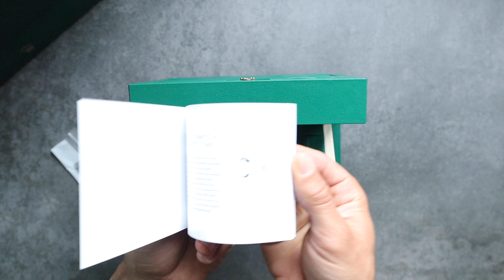Unboxing: Rolex Datejust 41 Reference 126334 | Vallae Goods *holiday giveaway closed*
Today we're unboxing the Rolex Datejust 41 | Reference # 126334. If you're interested in a detailed review of this watch you can check out this video on our channel We're excited for you to see it.

Head to vallaegoods.com where you can pick up your own luxury watch roll or case and accessories.

Holiday giveaway running from December 18 - 27, 2021 on our YouTube channel. Enter to win one of two Emerald Duplo leather watch rolls, each valued at $179.90 USD.

To enter to win:
- COMMENT on this video telling us what watches you'd hold in your watch roll.

Winner will be selected at random at 5 p.m. ET on Monday December 27, 2021, at which time the giveaway will be closed and new entries will not be considered.

The giveaway ends on December 27, 2021, and there will be two winners for this giveaway!

NO PURCHASE NECESSARY. Contest open worldwide. Two (2) prizes are available to be won, each with an approximate retail value of $179.90 USD + tax. Each prize includes one (1) Emerald Duplo Genuine Leather Watch Roll by Vallae Goods.  Eligible winners will be notified with a response to the relevant comment in this post ONLY, and asked to send an email WITHIN 24 HOURS to claim the prize. Contest closes 5 pm ET Dec. 27, 2021.